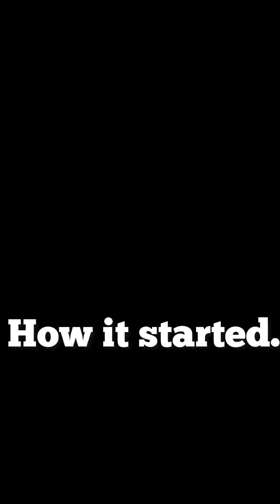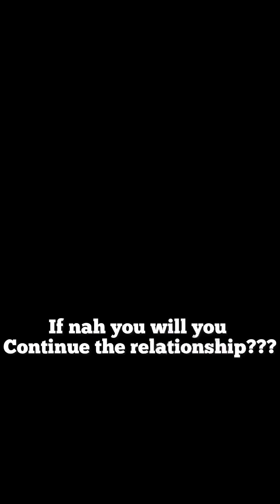He broke up with her because she’s an orphan with 6 siblings and he can’t take care of all of them 2